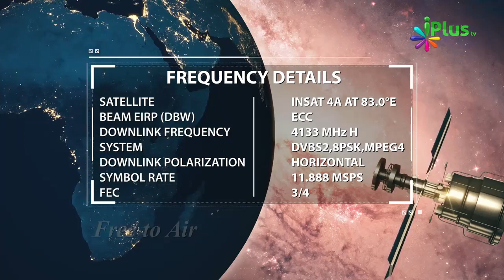Jinnat Phail Jate Hain Maghrib Ke Time - Us Time Apne Bachchon Ko Ghar Ke Andar Rakehin By Arshad